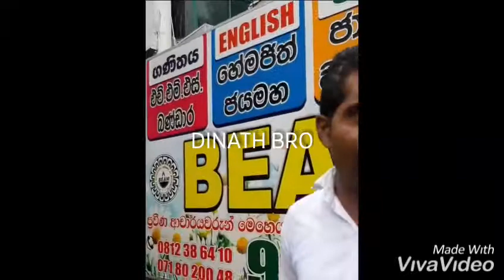HNB බැංකුවේ චන්ඩි සීසර්ලා මහ මග මිනිසුන්ට පහර දී වාහන උස්සන හැටි | DINATH BRO | News